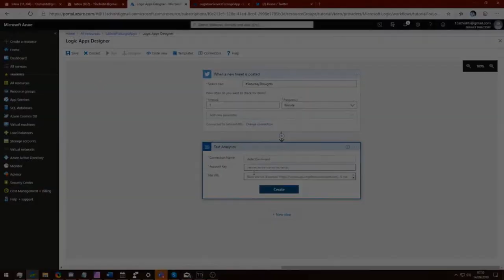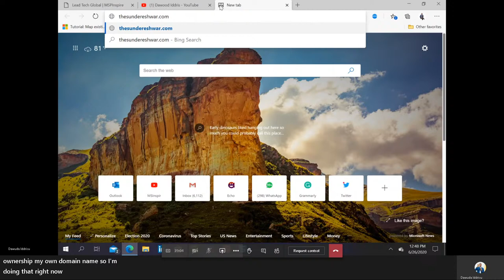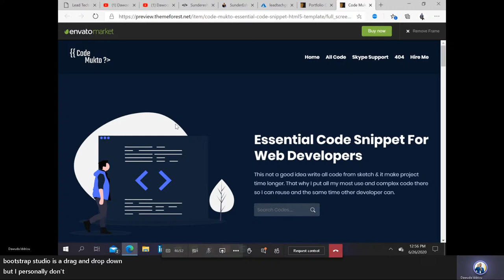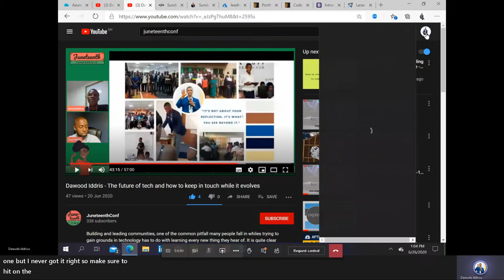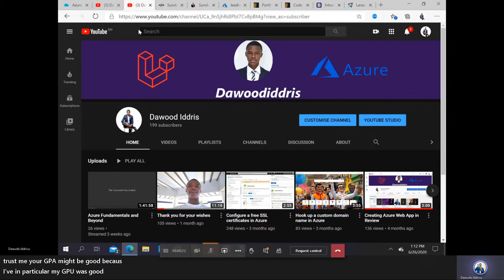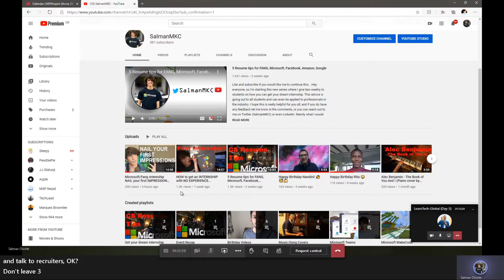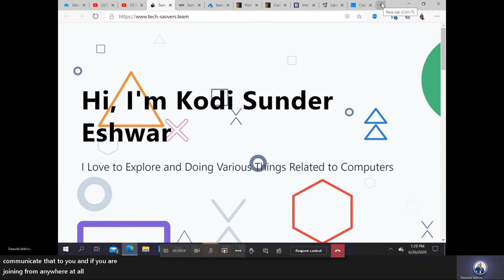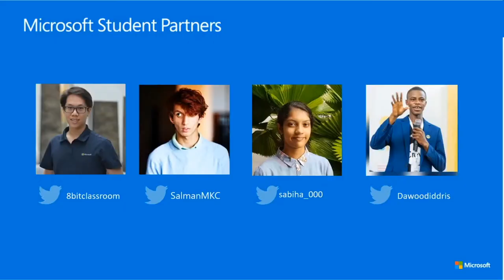Tech Talks with Dawood Iddris - From Ghana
We took a break from the Normal LearnTech-Global Event and let us Dawood Iddris do the talking and share with us a lot of things.

You can tweet, share on Insta, Facebook everywhere using these hashtags, you can mention us there!

Ajinkya Sonawale - @ajinkya_17

Omkar Shinde - @oshinde_333

You will be getting the certificates daily for every session you attend. :)